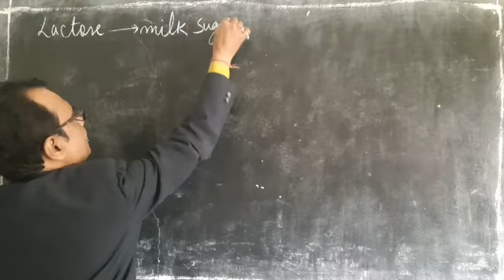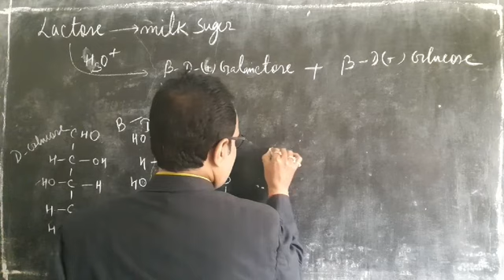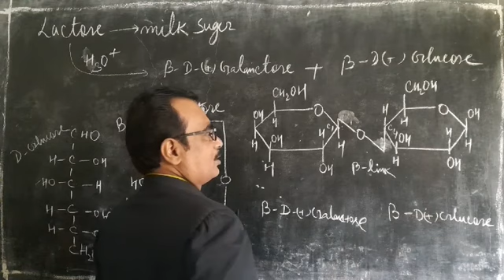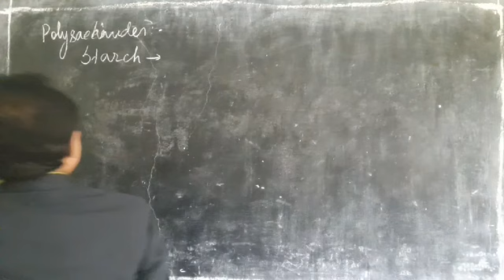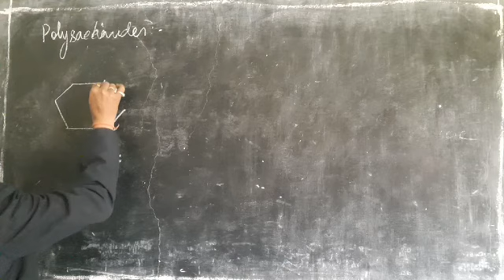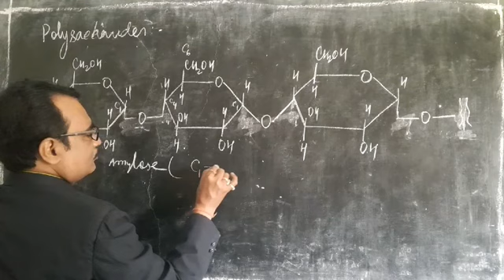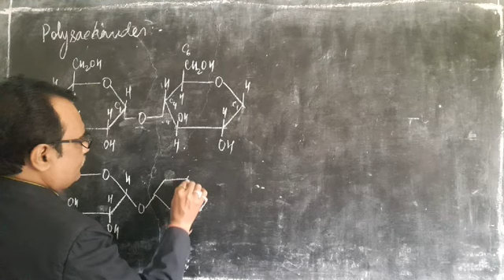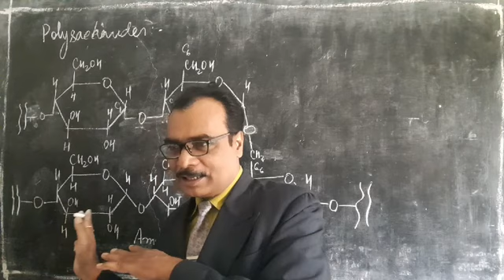14.10. Hydrolysis of Lactose and Starch | Biomolecules | Class XII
Hydrolysis of Lactose and Starch